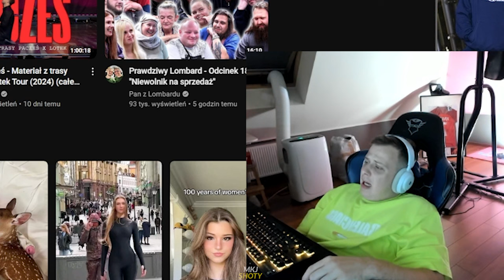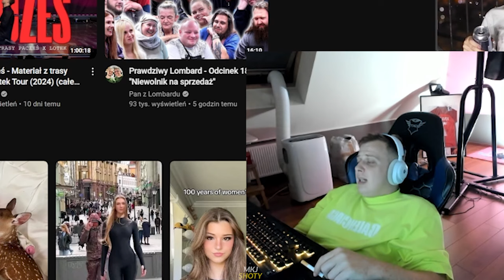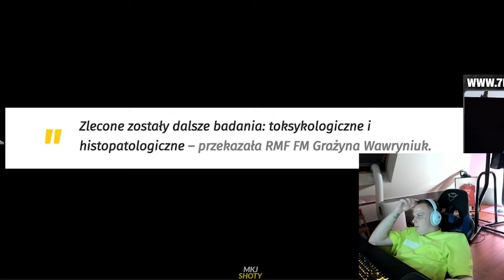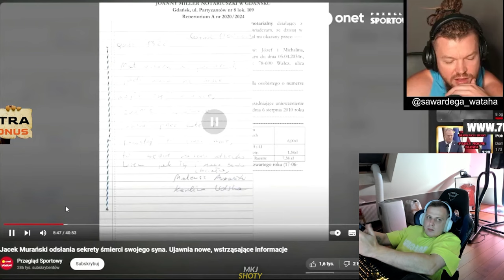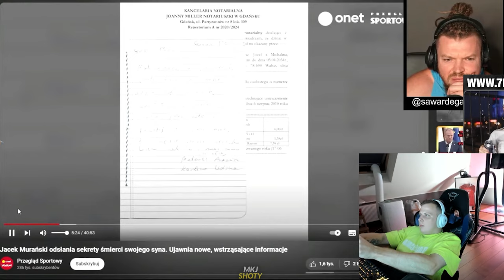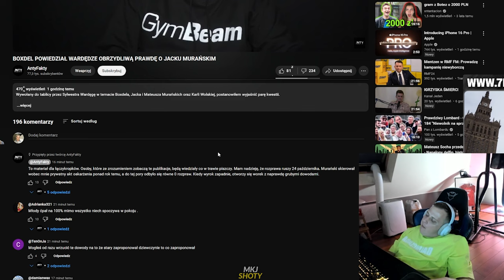NITRO OGLĄDA FILM O JACKU MURAŃSKIM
nitro oglada film o jacku muranskim

00:00 - 00:29 7more7
00:30 nitro oglada